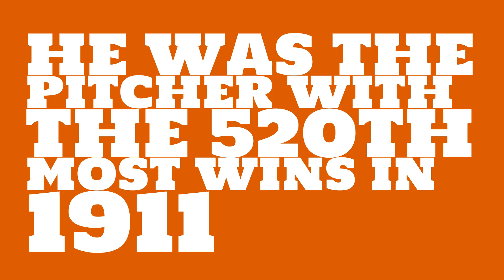Was Eddie Plank a righty or lefty in 1911?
Watch this video to learn all about Eddie Plank's single season pitching wins in 1911